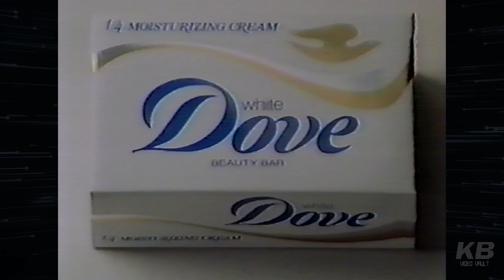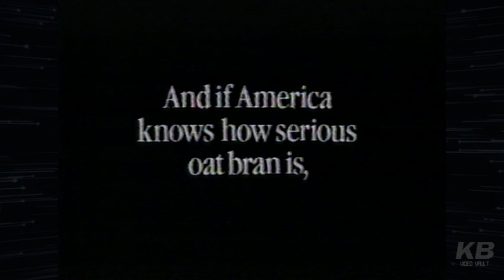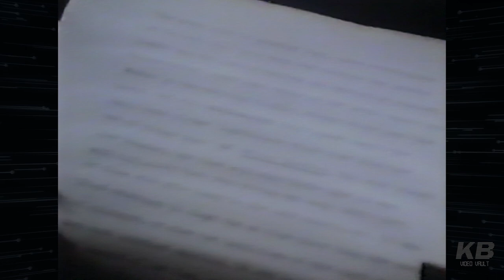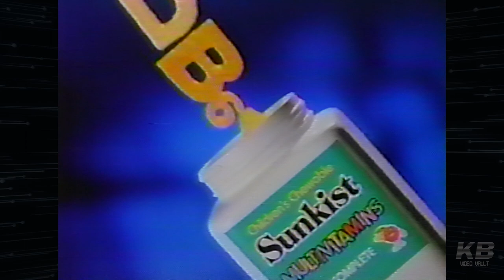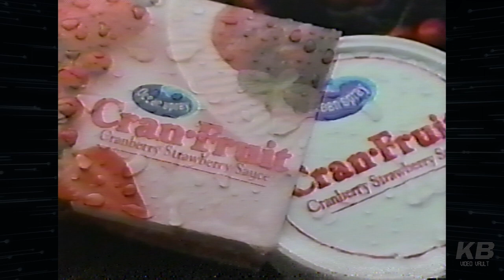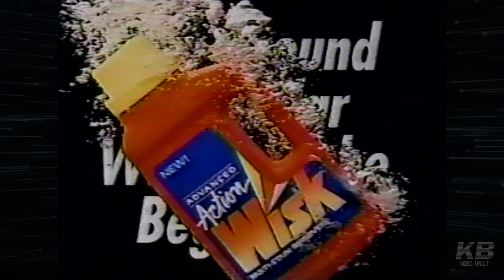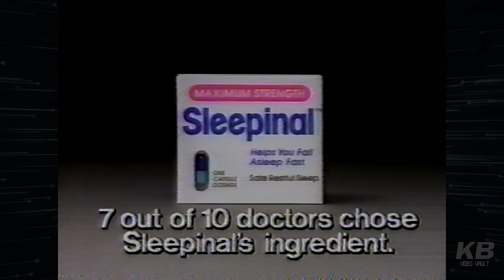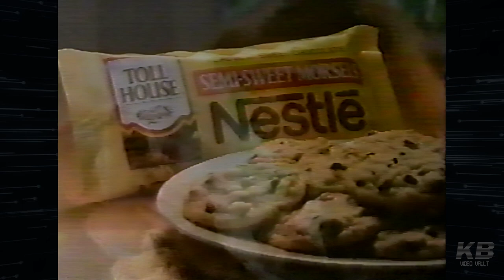Dracula Live from Transylvania | Full Broadcast with Commercials from 1989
The undead on live TV? George Hamilton hosts a special on vampire legends, mixing taped segments with a live telecast from Transylvania (now Romania). Included: people claiming to be vampires; vampire expert and author Radu Florescu; and Bernard Davies of the Dracula Society, located in London.

Posted for archival purposes only!